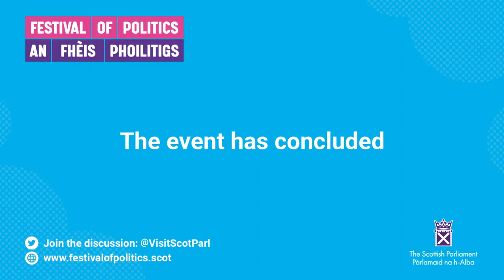Festival of Politics 2023: Where are the ethics in Artificial Intelligence? - 11 August 2023